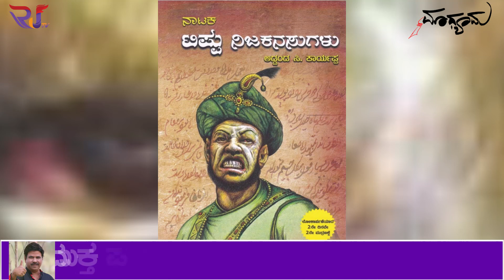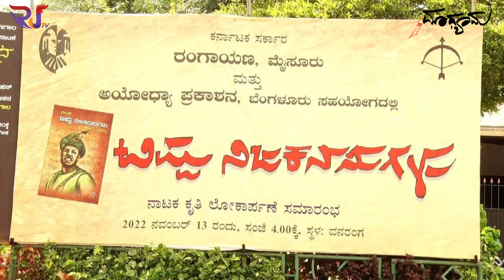ಮತ್ತೆ ಸೆಡ್ಡು ಹೊಡೆದ ಅಡ್ಡಂಡ ಕಾರ್ಯಪ್ಪ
TrendingJoin this channel to get access to perks